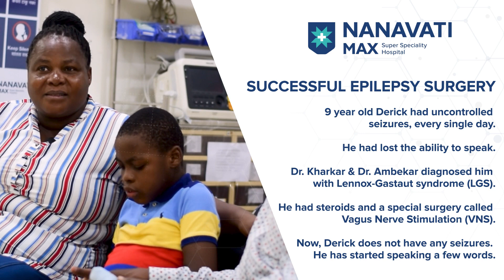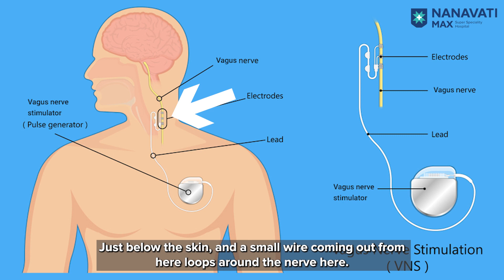Vagus Nerve Stimulator Implant for Lennox-Gastaut Syndrome │Patient Success Story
Derick was diagnosed with severe Cerebral Palsy and Epilepsy five years ago in his native country Tanzania. His symptoms included declining cognitive functioning, stunted brain development and frequent violent seizures. Dr. Siddharth Kharkar, Consultant Neurologist and Dr. Sudheer Ambekar, Consultant Neurosurgeon, diagnosed him with Lennox-Gastaut Syndrome and started IV steroids which improved the patient’s EEG. Derick underwent a Vagus Nerve Stimulator Implantation Surgery to stop sudden, long seizures which affected his brain and other vital organs. As a result, his cognitive and motor functioning improved substantially.

At Nanavati Max Super Speciality Hospital, patient care is provided by experienced professionals and sophisticated technology.